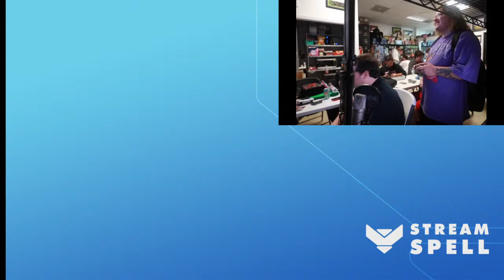Mez & Dave Playing Pal World